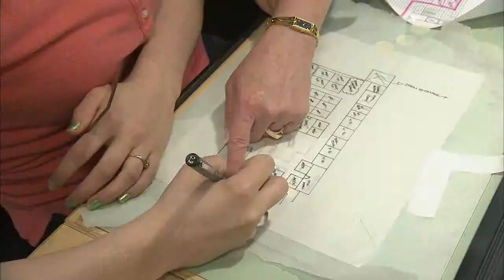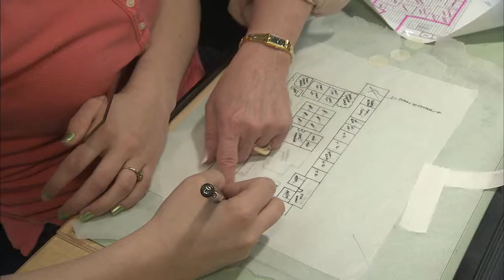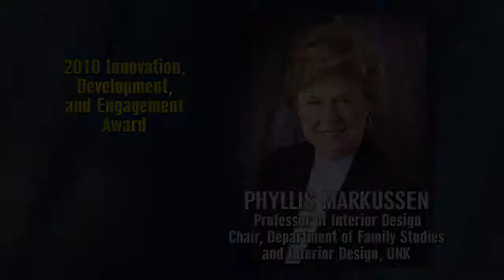2010 IDEA: Phyllis Markussen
Phyllis Markussen is professor of interior design at the University of Nebraska at Kearney. She received the 2010 Innovation, Development and Engagement Award.